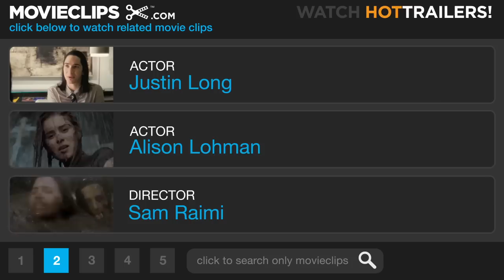Drag Me to Hell (5/9) Movie CLIP - Haunted by Shadows (2009) HD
CLIP DESCRIPTION:
Christine (Alison Lohman) watches as shadowy hands creep under her door, then drag her around the room.

FILM DESCRIPTION:
Evil Dead director Sam Raimi takes the helm for this "spook-a-blast" shocker about an ambitious L.A. loan officer who incurs the wrath of a malevolent gypsy by refusing to grant her an extension on her home loan. Determined to impress her boss and get a much-needed promotion at work, Christine Brown (Alison Lohman) lays down the law when mysterious Mrs. Ganush (Lorna Raver) literally comes begging for mercy at her feet. In retaliation for being publicly shamed, Mrs. Ganush places the dreaded curse of the Lamia on her unfortunate target, transforming Christine's life into a waking nightmare. Her skeptical boyfriend, Clay (Justin Long), casually brushing off her disturbing encounters as mere coincidence, Christine attempts to escape eternal damnation by seeking out the aid of seer Rham Jas (Dileep Rao ). But Christine's time is fast running out, and unless she's able to break the curse, she'll be tormented by a demon for three days before literally being dragged to hell.

CREDITS:
TM & © Universal (2009)
Cast: Justin Long, Alison Lohman
Director: Sam Raimi
Producers: Grant Curtis, Joshua Donen, Joseph Drake, Nathan Kahane, Ivan Raimi, Sam Raimi, Robert G. Tapert, Cristen Carr Strubbe
Screenwriters: Ivan Raimi, Sam Raimi